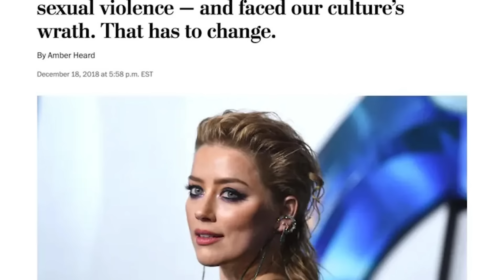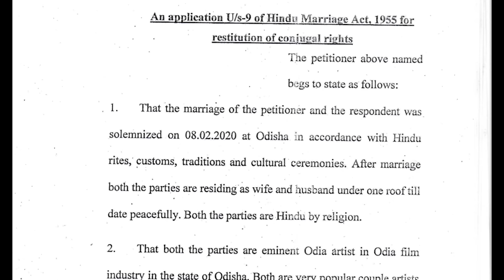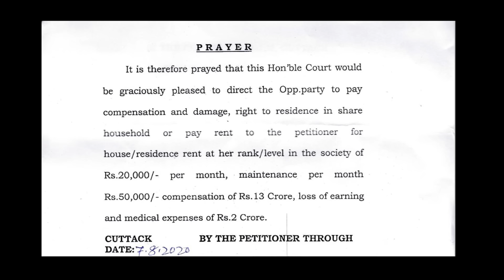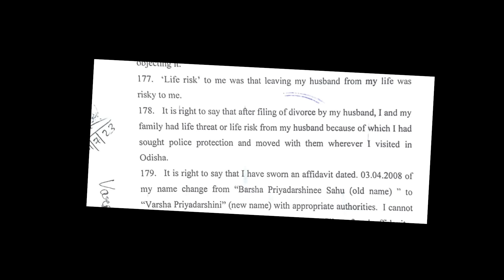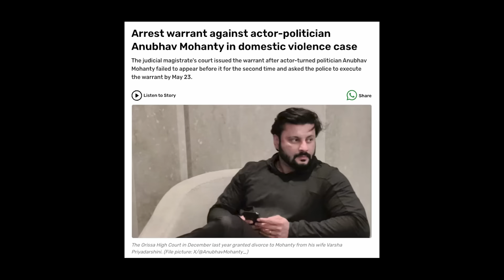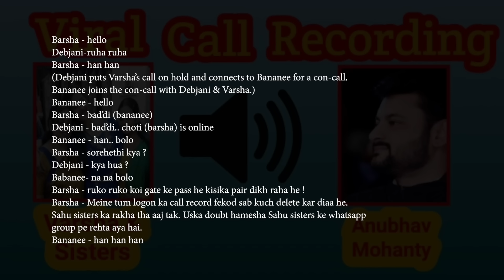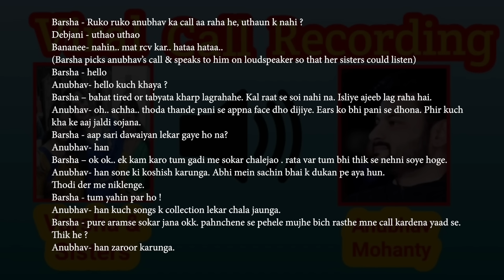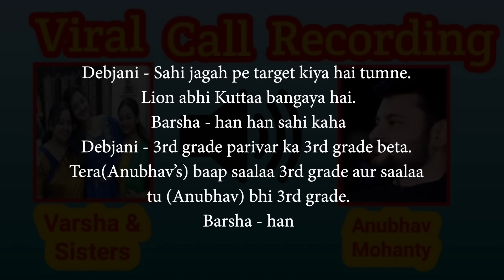ANUBHAV MOHANTY - BEING CANDID ABOUT HIS DIVORCE, POLITICS AND CINEMA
Orissa High Court granted divorce on grounds of Cruelty, Non Consummation of Marriage to Sh. Anubhav Mohanty, Member of Parliament, Lok Sabha in December 2023. In a detailed order, High Court observed how he was deprived of love, affection and conjugal relationship for entirety of his marriage looking at the evidences he produced.

When it comes to celebrities, what looks on outside is not what it is on inside.

In this detailed interview, he opens his heart out about the ordeals he and his family went through during his marriage, the politics which happened over his personal life issue, his decision to leave the party he served for 11 years, joining BJP and his new projects in Cinema

Please do watch and share.